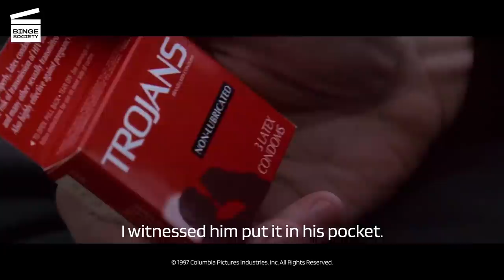The Devil's Own: Stealing condoms HD CLIP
What’s happening in this The Devil’s Own movie clip?
NYPD Sergeant Tom O'Meara (Harrison Ford from Indiana Jones and Adaline)  and his team are chasing a young boy in the streets. They finally catch him and ask him why he escaped. When Tom asks his men what he did, one of them says that he stole condoms. Tom, compassionate, releases the boy, as the latter promises never to do it again.

What’s the movie The Devil’s Own about?
As a favor to a friend, policeman Tom O'Meara (Harrison Ford from Indiana Jones and Adaline) lets visiting Irishman Rory Devaney (Brad Pitt from Mr. and Mrs. Smith and Troy) stay with him and his family in New York City. Rory's visit is quiet at first, but when Tom and his wife, Sheila (Margaret Colin), return home one day, they're accosted by intruders. Tom soon realizes that Rory is in the Irish Republican Army. When it becomes clear that Rory's stateside trip is part of an effort to transport illegal guns to Dublin, Tom is compelled to stop him.